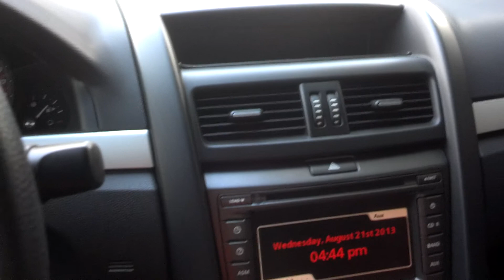My daily routine - featuring PUGS!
My routine after coming home from work each day.